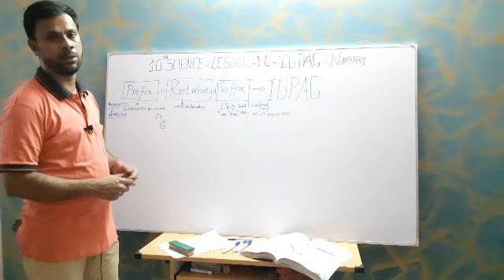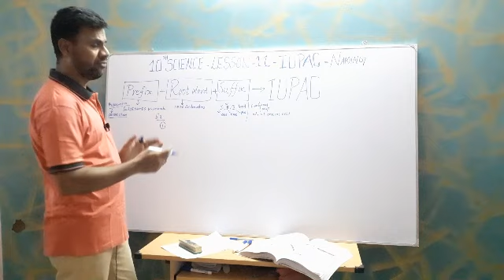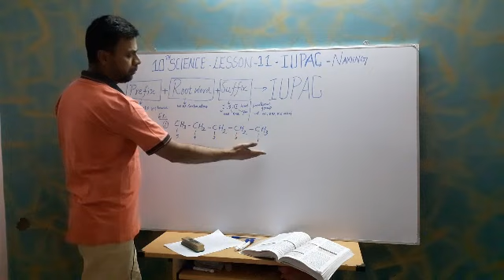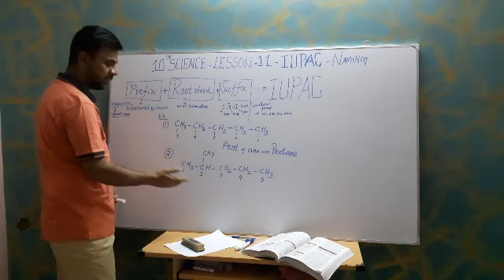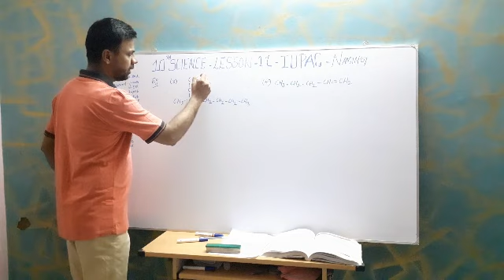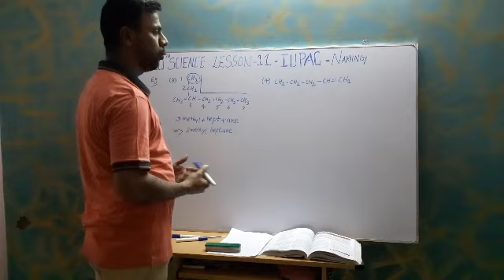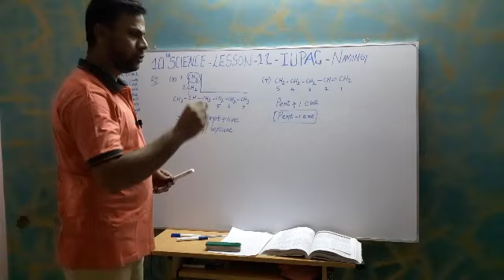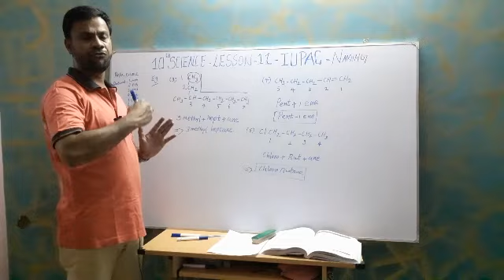10 ம் வகுப்பு அறிவியல் கரிமச் சேர்மங்களுக்கு IUPAC பெயரிடுவது மிக எளிது...DONT MEMORISE NEW SYLLABUS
10 ம் வகுப்பு அறிவியல் கரிமச் சேர்மங்களுக்கு IUPAC பெயரிடுவது மிக எளிது...DONT MEMORISE NEW SYLLABUS